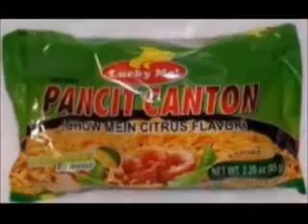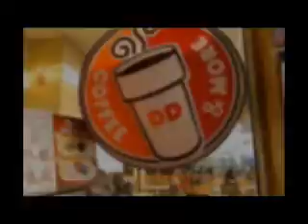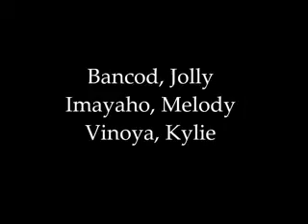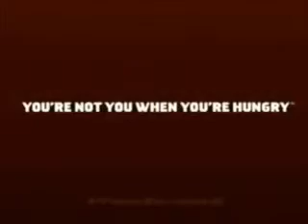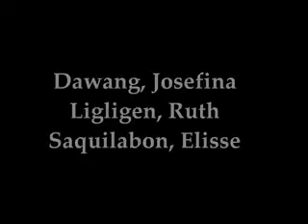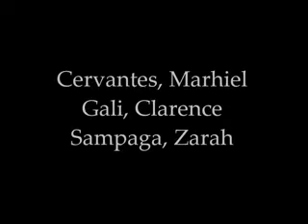commercial ads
a compilation of tv ads created by the students of marketing 1 ; 1:30-3:00 this summer term 2014..